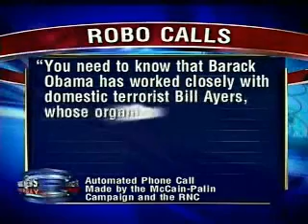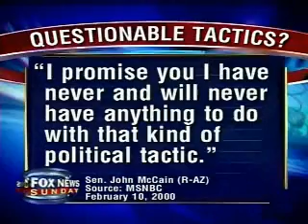McCain Gets Erratic When Called Out on Robocall Hypocrisy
Fox News Sunday, 10/19/08

WALLACE: But Senator back, if I may, back in 2000 when you were the target of robo calls, you called these hate calls and you said--

MCCAIN: They were.

WALLACE: And you said the following: "I promise you I have never and will never have anything to do with that kind of political tactic." Now you've hired the same guy who did the robo calls against you to, reportedly, to do the robo calls against Obama and the Republican Senator Susan Collins, the co-chair of your campaign in Maine, has asked you to stop the robo calls. Will you do that?

MCCAIN: Of course not. These are legitimate and truthful and they are far different than the phone calls that were made about my family and about certain aspects that -- things that this is -- this is dramatically different and either you haven't -- didn't see those things in 2000.

WALLACE: No, I saw them.

MCCAIN: Or you don't know the difference between that and what is a legitimate issue, and that is Senator Obama being truthful with the American people. But let me tell you what else I think you should be talking about and the American people should be talking about. In the debate the other night, I asked Senator Obama to repudiate a statement made by John Lewis, a man I admire and respect and have written about that connected me and Sarah Palin --

WALLACE: This is the congressman, civil rights leader.

MCCAIN: Civil rights leader, American hero. That connected me and Sarah Palin to segregationists, to the campaign of George Wallace, and even alluded to the bombing of a church where four children, four children were killed, and I asked him to repudiate that statement. I have repudiated every statement made by any fringe person in the Republican Party. And it has come up from time to time, and it probably will. The fact that Senator Obama would not repudiate that statement I think is something the American people will make a judgment about. That robo call is accurate. Its totally accurate. And there is no comparison between it and the things that were done and said in South Carolina.